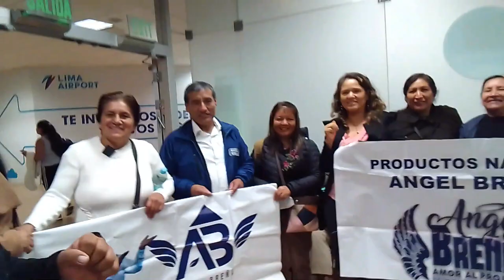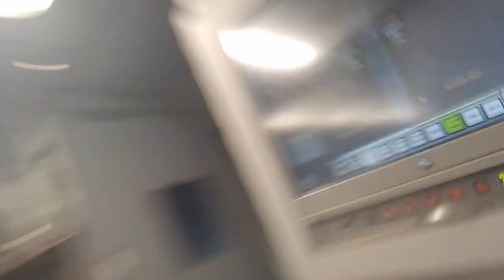PARTIENDO DEL AEROPUERTO A SACSAYHUAMAN CUZCO TESTIMONIOS REALES ANGEL BREÑA